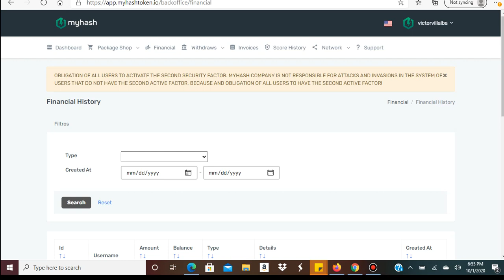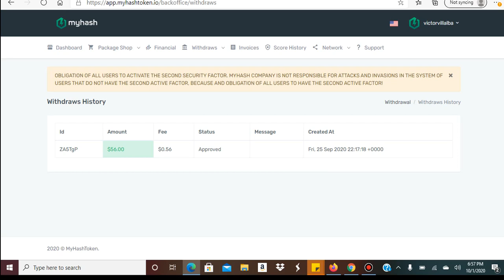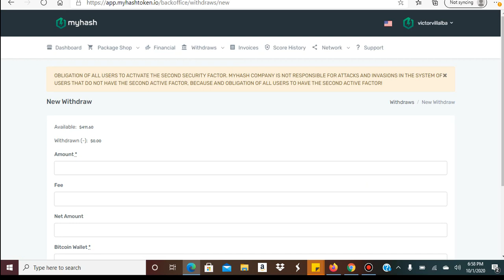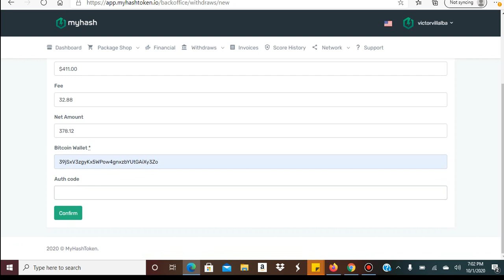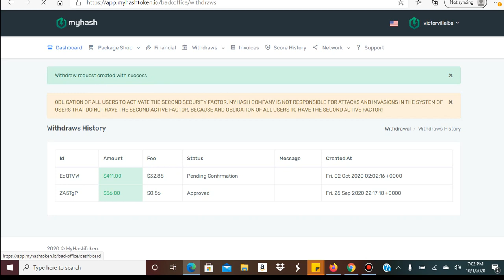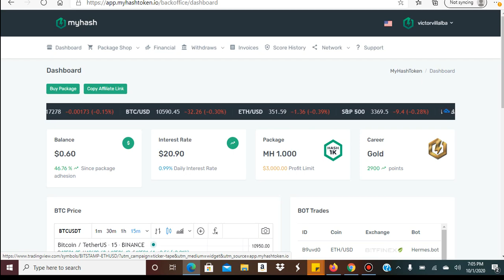$411 Dolares🤑MyHash-Retiro🤑Victor Villalba-Oct 1, 2020.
Contactame via WhatsApp.

QUBITTECH.
Grupo de inversores en whatsapp.

Invierte sin miedo oficial.
Grupo de whatsapp para los mejores contratos inteligentes de Invierte Sin Miedo.

CRYPTO MINING GROUP.
Grupo de inversores ganarores en whatsapp.

*CANAL OFICIAL EN TELEGRAM DE INVIERTE SIN MIEDO.*
CONOCE TODO NUESTRO PORTAFOLIO DE INVERSIONES CON CRIPTOMONEDAS.*

Sigue nuestros avances de nuestro portafolio de inversiones y estrategias para invertir y ganar dinero todos los dias.